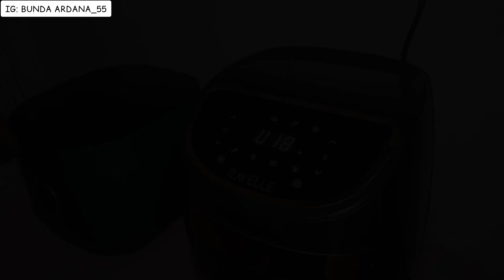BELANJA HARIAN HEMAT 48.000||UNBOXING OLEH-OLEH DARI CIANJUR || ADA PETE DAN GULA AREN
BELANJA HARIAN Rp48.000||UNBOXING OLEH-OLEH DARI CIANJUR || ADA PETE DAN GULA AREN, kiriman dari mamah .

Stay in touch with me
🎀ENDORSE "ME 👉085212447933